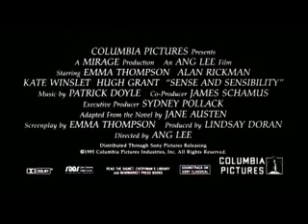Sense and Sensibility Trailer